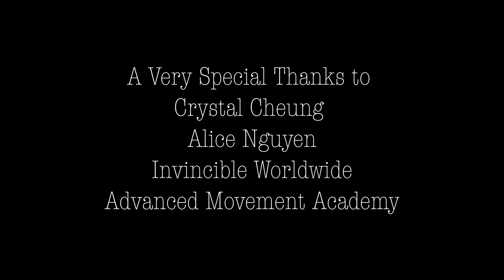Journey - The Beginning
A Web series of myself progressing to achieve my goals

Alice Nguyen
Crystal Cheung
Invincible Worldwide
Advanced Movement Academy